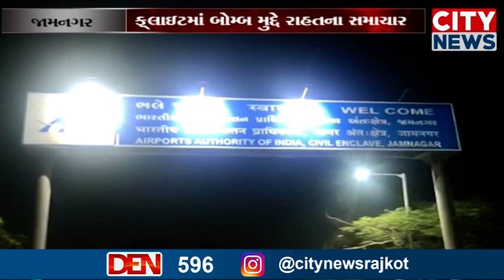જામનગર મોસ્કોથી ગોવા જતી ફ્લાઇટનું જામનગરમાં ઇમરજન્સી લેન્ડિંગ, બોમ્બ ન મળતાં હાશકારો